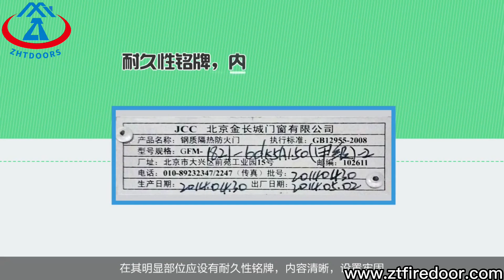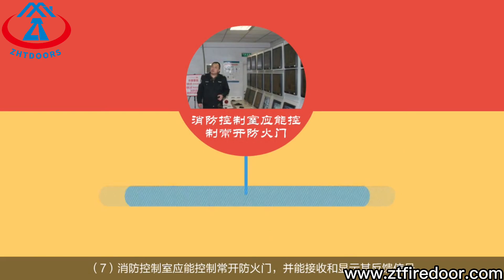Zhtdoors Top Hit Product Best Selling Interior Steel Doors Stainless Steel Exterior Door With Frame